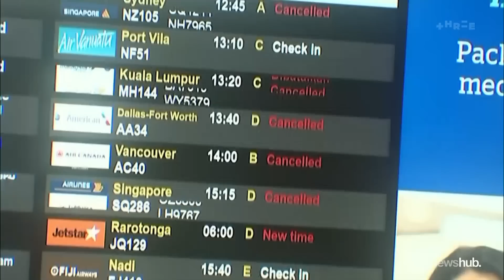Auckland weather's immense impact on airport, travellers | Newshub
A monumental clean-up is ongoing at Auckland Airport, with the flooding still affecting passengers' travel plans.